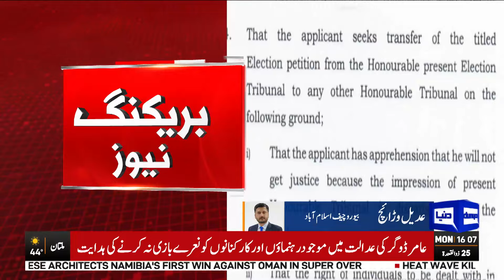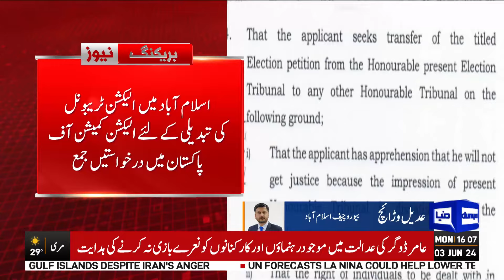Imran Khan & Shah Mahmood Qureshi Bail Confirm | Court Final Decision | Dunya News